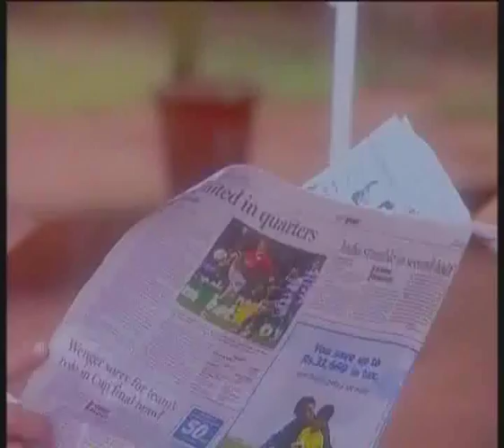Shiju Kataria | Punjabi Serial | Part 03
"Noo kisi di changi nayi.
Dhee kisi di mandi nayi!"